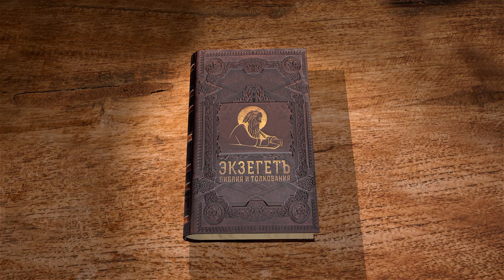Книга пророка Иезекииля. Глава 46 "Уроки благоговения" Священник Антоний Лакирев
Команда Экзегет.

Библейский портал Экзегет предлагает цикл бесед по книге пророка Иезекииля вместе со священником Антонием Лакиревым.

🔸   Власть и обязанности князя
🔸   Поклонение Господу в субботний день
🔸   Уроки благоговения
🔸   Правила пребывания в Храме
🔸   Ограничения власти Израильских князей
🔸   Помещение Храма для приготовления ритуальной трапезы